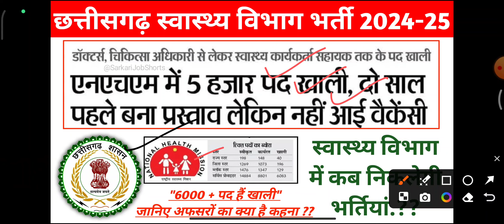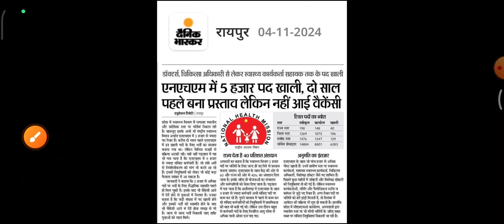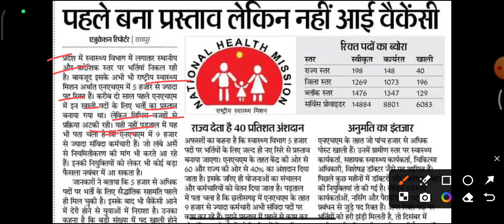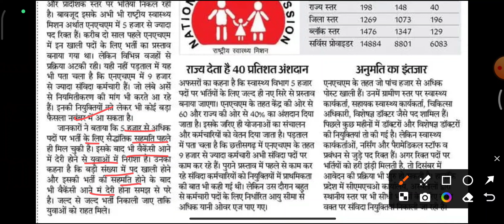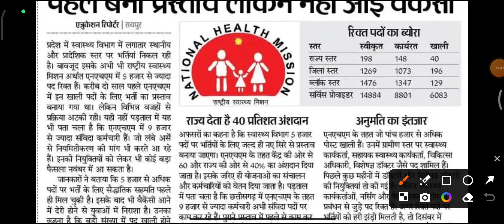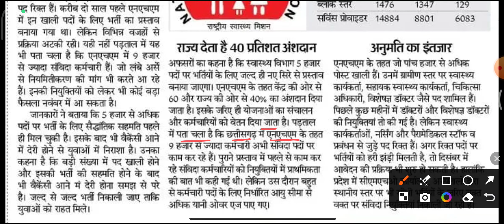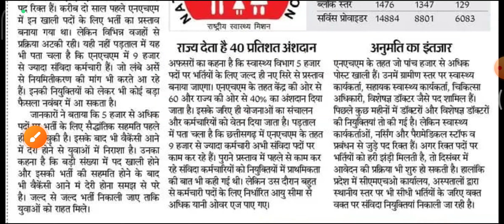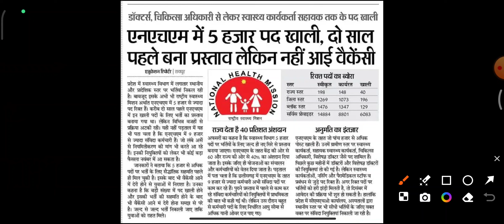छत्तीसगढ़ में स्वास्थ्य विभाग भर्ती जल्द होने की संभावना 🔥 | Cg NHM Vaccancy Update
🔴नमस्कार! सरकारी जॉब यूट्यूब चैनल में आपका स्वागत है।🔴

हमारा चैनल आपको विभिन्न क्षेत्रों में नौकरी की ताज़ा जानकारी, करियर सलाह, और उच्चतम भर्ती प्रोसेस में मदद करने के लिए बनाया गया है। यहाँ पर आपको मिलेगा सब कुछ, जो आपको अपने सपनों की नौकरी तक पहुँचने में मदद करेगा। हम आपको सरकारी नौकरी की ताज़ा ख़बरें और प्रमुख नौकरी के अवसर प्रदान करते हैं, जिससे आपका सपना सरकारी नौकरी पाने का साकार हो सके.